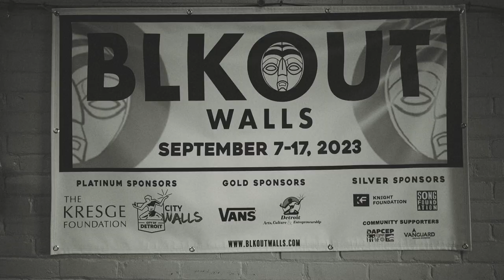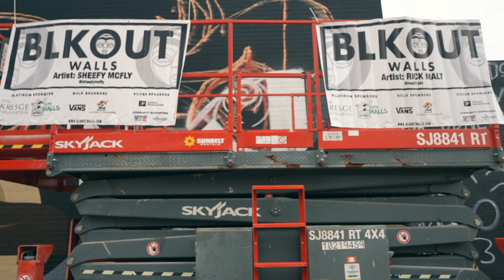BLKOUT Walls 2023 (Day 1)